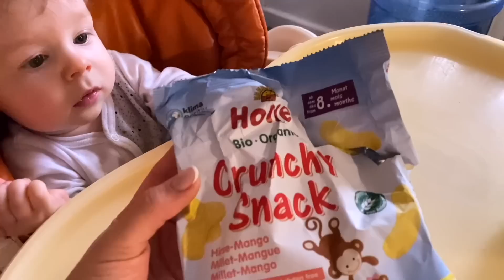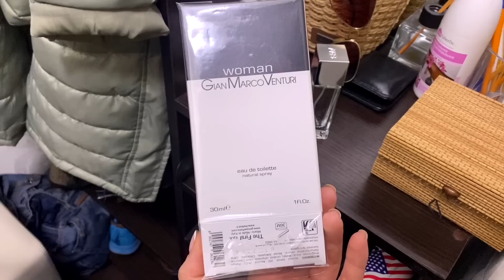Уїхали з дому, поганий настрій у дитини (Україна, Київ 2023)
Познайомимося?
Я Каріна, мені 32, і я нещодавно стала мамою.
Живу у Києві, знімаю про наше життя у цей досить складний час…
У нас у країні – війна. росія 24 лютого 2022 року напала на нас.
І життя, вже не буде колишнім ... Багато втрат, багато болю.
Але ми не сумуємо. Знімаючи відео, я відволікаю себе від жаху, який відбувається у світі, та відволікаю людей від зайвих сумних новин. Їх і так, надлишок останнім часом.
Давай на ти? Сподіваюся тобі тут буде затишно.
Якщо захочеш подивитися щось для душі за сніданком, приготуванням або перед сном, заходь до мене. У мене відео виходять майже щодня.

Сподіваюся, буду цікавою та корисною!
Обіймаю!

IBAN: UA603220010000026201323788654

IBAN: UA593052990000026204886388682